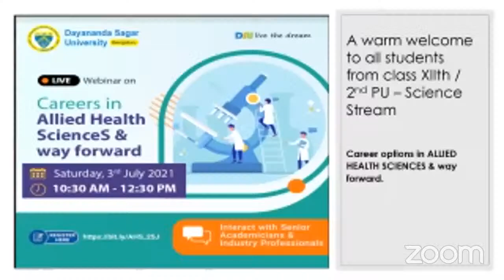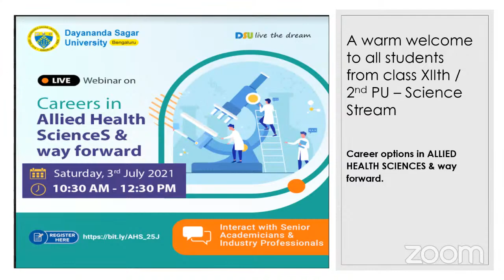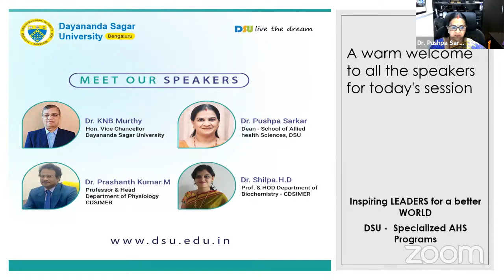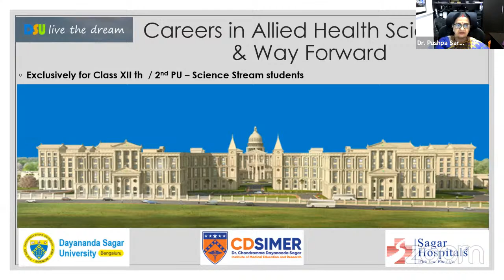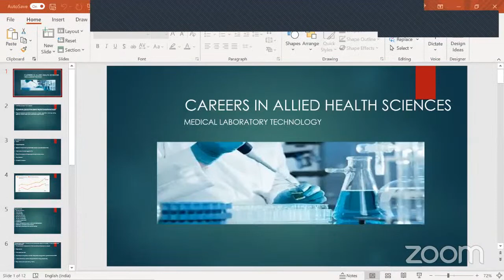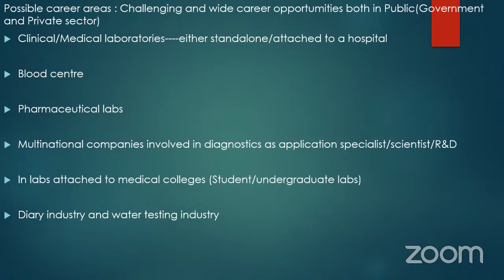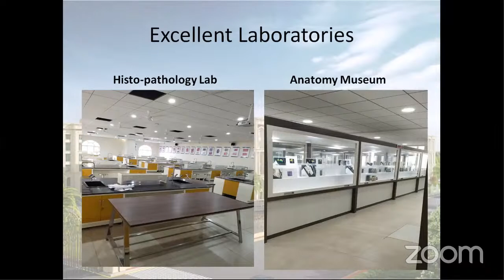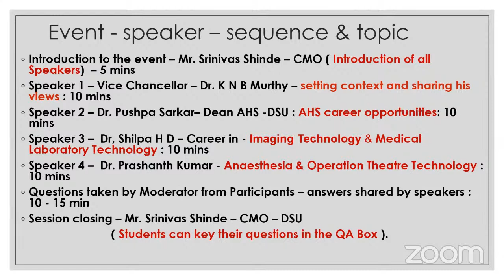Careers in Allied Health Sciences